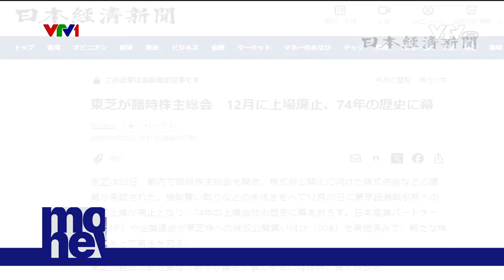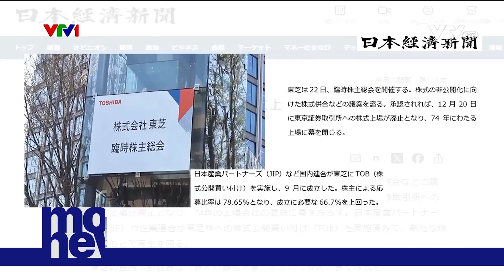Toshiba huỷ niêm yết | VTVMoney